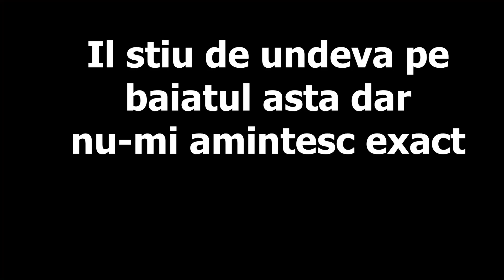TIKTOK-uri CARE MĂ BÂNTUIE NOAPTEA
Asta reactionam la tik-tokuri care ma BÂNTUIE noaptea si nu ma lasa sa dorm: omul cu tuica, dorian popa, etc

🤝 Dacă cumperi orice de pe shop folosind codul PAUL2M, filmeaza si posteaza la story pe instagram. Da-mi tag @paul2mYT si o sa te pun la story 100%!

🔥 Instagram personal (nu-s chiar asa urat)
🔥 Instagram gaming (meme-uri si clipuri comice)

💎  Foloseste codul PAUL2M pe shop pentru 534 ani de noroc. (dovedit științific ✔️)

😊 Acest episod este family friendly.

💠 Tiktok (nu prea stiu cum se foloseste aplicatia 😐)
💠 Twitter (postez aici cand imi aduc aminte parola 🤣)

🤝 Daca ti-ai cumparat membru intra pe serverul de discord - Apasa pe SETTINGS - CONNECTIONS - APASA PE Iconița de la YOUTUBE și CONECTEAZA-TI CONTUL. Astfel primesti automat acces la o camera speciala de membrii unde se dă codul mai repede la customs, unde ma poti intreba orice si unde iti lași numele ca să primești add pe Fortnite.

Respect. 🤝